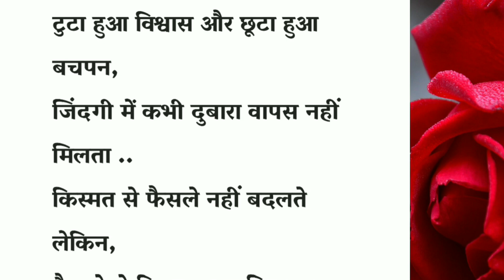कडवी मगर सच्ची बाते।अच्छे विचार।best linesl motivational videol suhani quotes And jokesl#quote#jokes